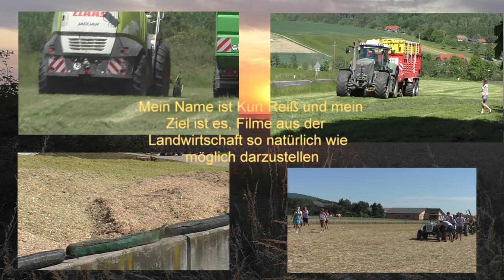Gärreste ausbringen mit Case IH Puma 230 und 22 000 Liter Fass und einarbeiten von den Ausgebraucht